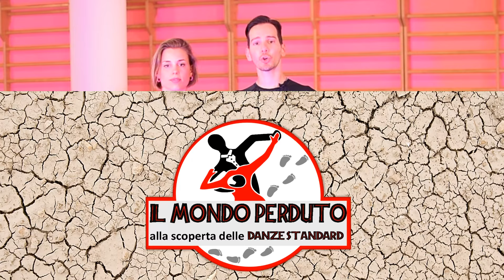Come BALLARE la base di MAZURKA - Lezione di BALLO LISCIO: La camminata (passo base)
In questo nuovo video del mondo perduto andremo a scoprire uno dei balli più famosi in italia per quanto riguarda la tradizione del ballo in coppia della nostra penisola.

Il ballo liscio fa parte della nostra tradizione popolare, si balla con pochi passi e spesso non è  necessario nemmeno ricercare una postura di ballo molto sofisticata ne tantomeno elaborare troppo la posizione di ballo!

Possiamo noi di SosDanza esimerci dall'analizzare i balli più famosi del Liscio Unificato?

Se invece dobbiamo ballare una Mazurka in una competizione di Danza Sportiva oppure la si vuol ballare al suo massimo per soddisfazione, allora la cosa è diversa.

In quei semplici passi di Mazurka del Liscio Unificato si possono trovare azioni di piede, meccaniche di movimento, passi di ballo molto densi di tecnica che si può trovare in tutti i balli più famosi delle Danze Standard e del Ballo da sala.

Inizieremo dalla camminata di Mazurka, che è il passo base del Ballo Liscio per eccellenza!